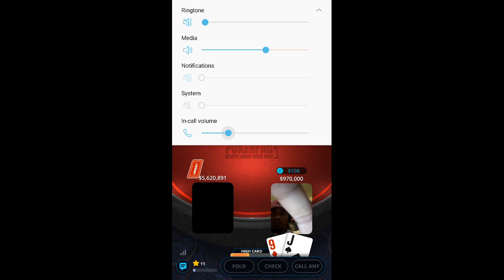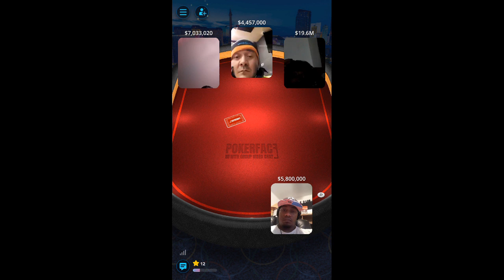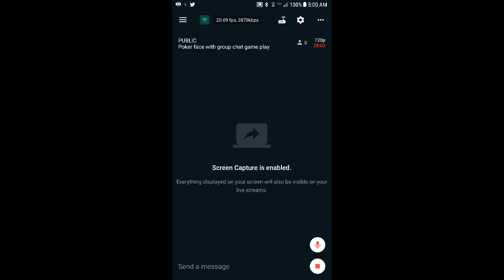Poker face with group chat game play